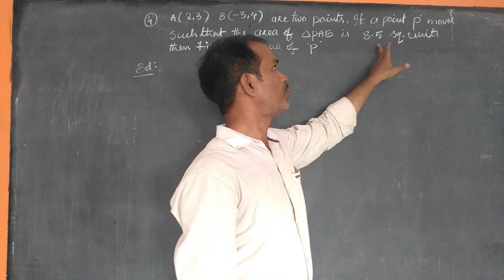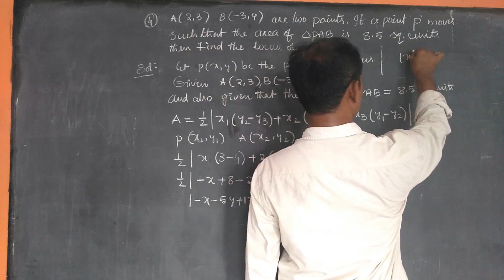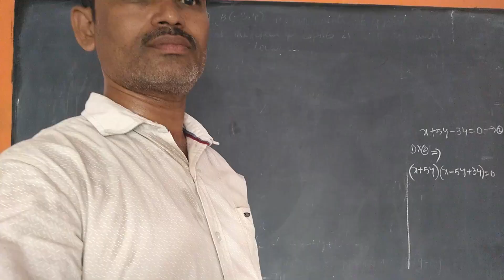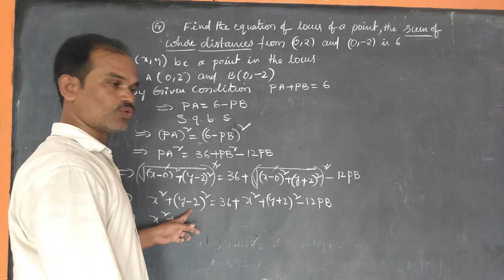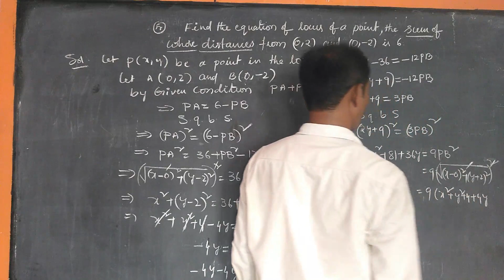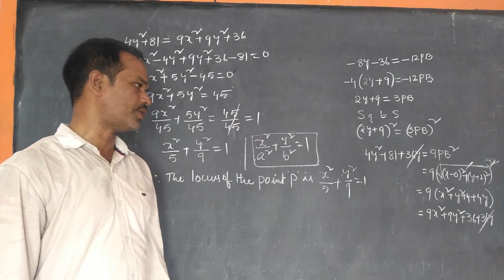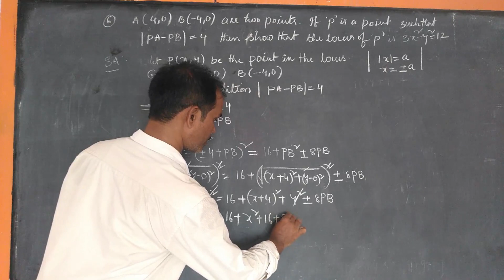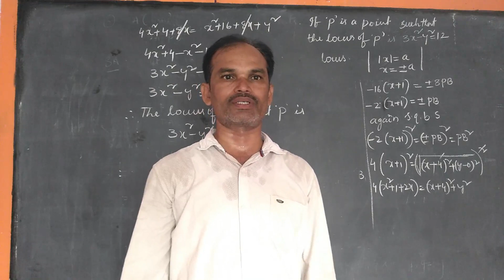LOCUS REVISION PART 2